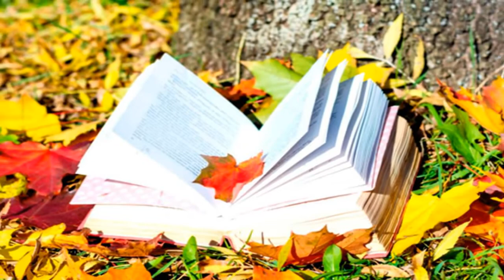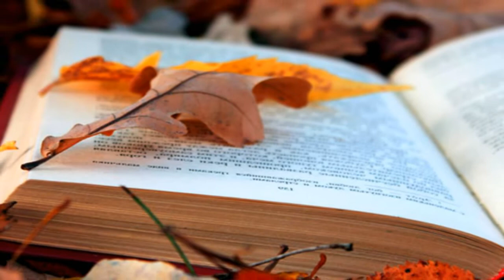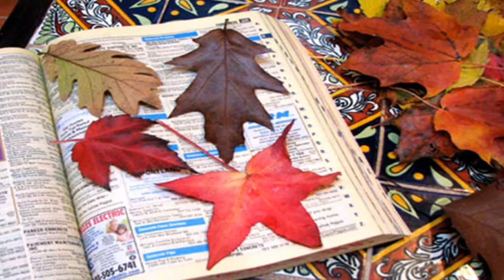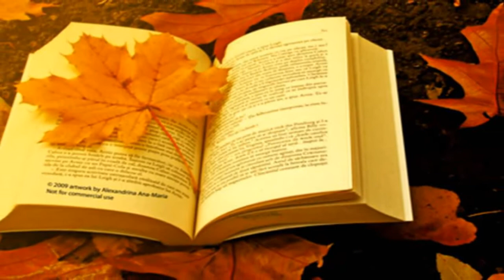T H E - B O O K - A N D - A U T U M N - !